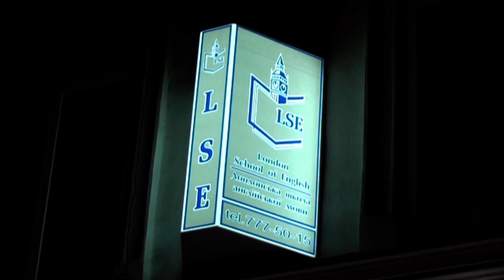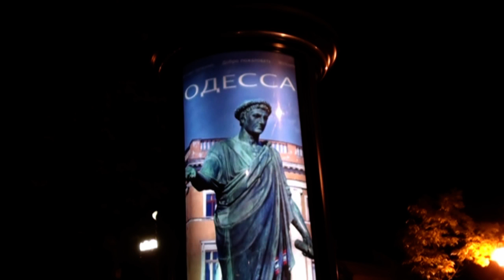Вечерняя Одесса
Video by Andrew Nemodruk (с) 2009